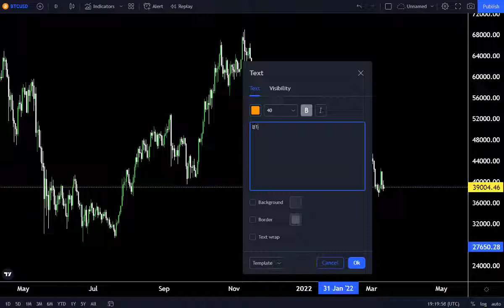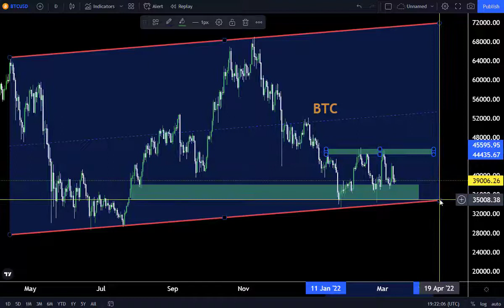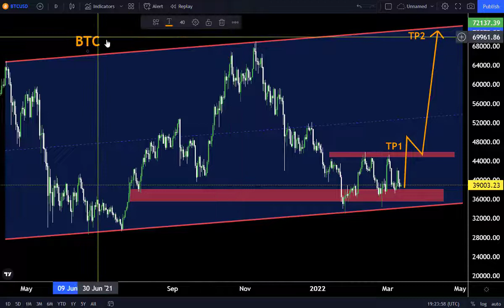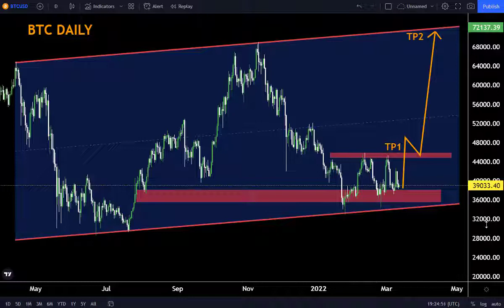BTCUSD DAILY FORECAST 13 March2022